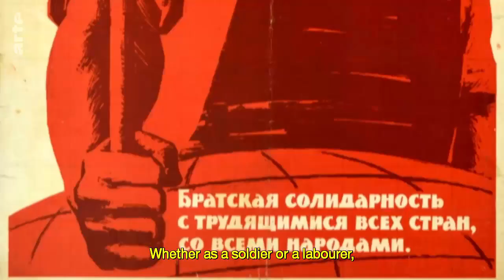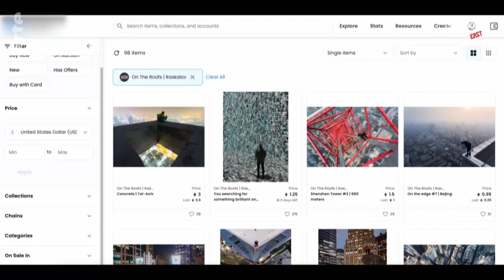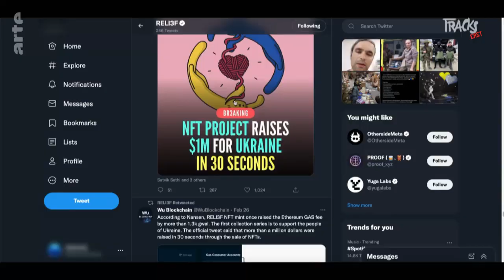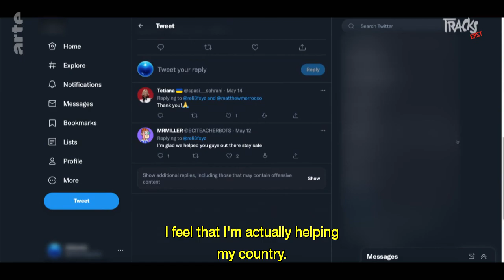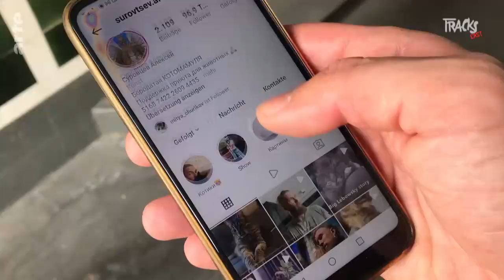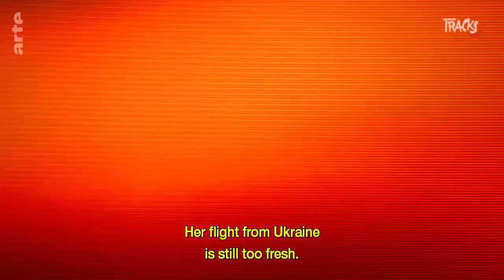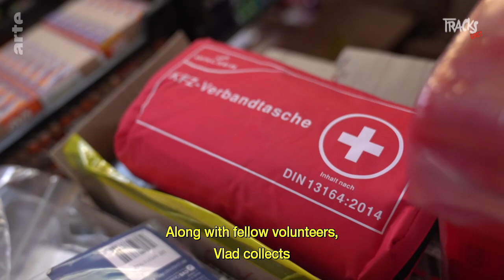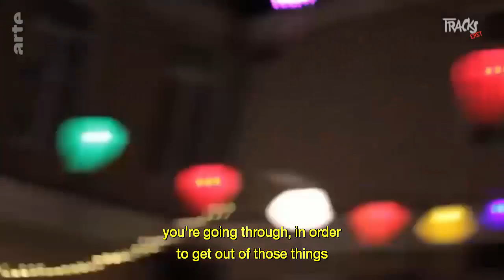Tracks East: Solidarity (2022)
Tracks East highlights the multiplicity of creative and surprising expressions of solidarity with Ukraine by artists in Ukraine and elsewhere.